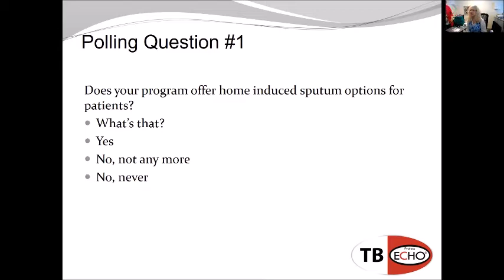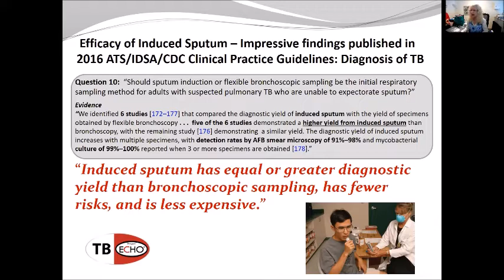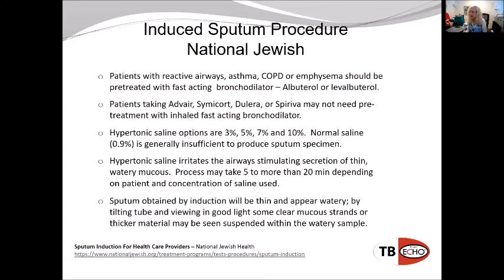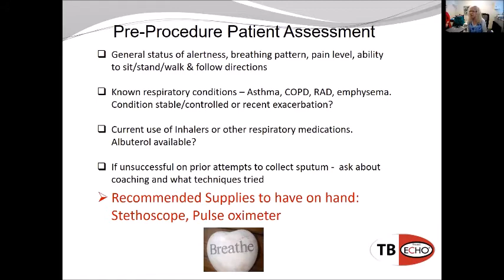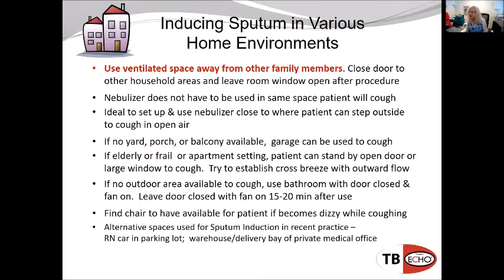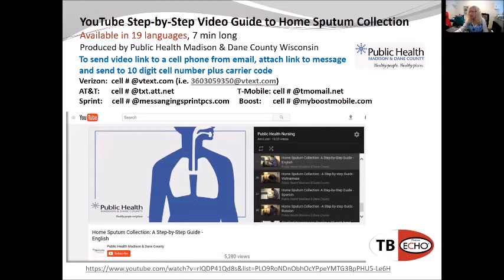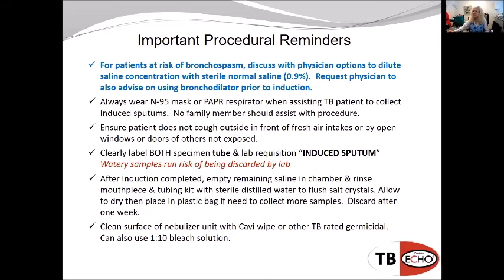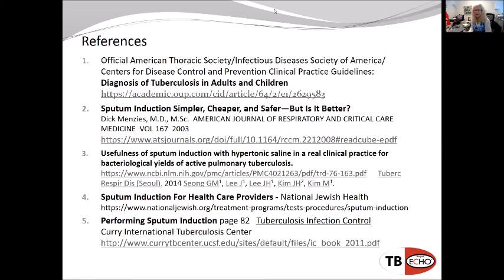Key Principles of Home Sputum Induction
June 10, 2019 Webinar Presentation